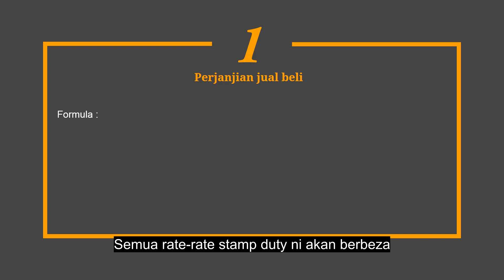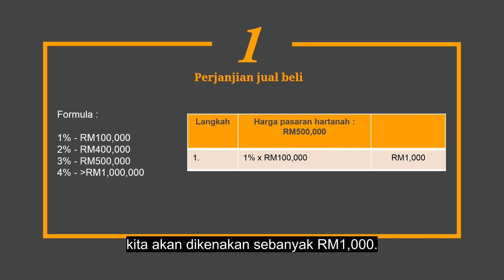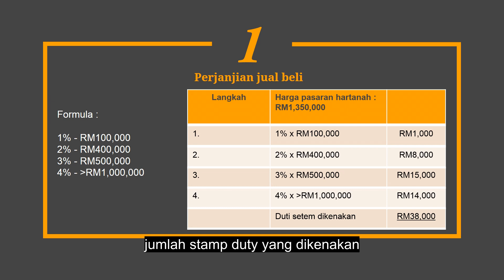Cara Kira Kos Duti Setem Malaysia / Stamp Duty Calculation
Ini tidak termasuk kos tambahan seperti pencetakan & kenderaan.

Aku ejen hartanah berdaftar. Jangan malu untuk komen & bertanya. Aku akan jawab. In shaa Allah.